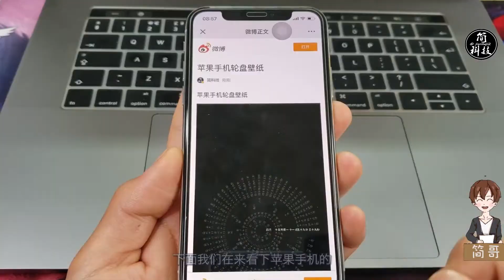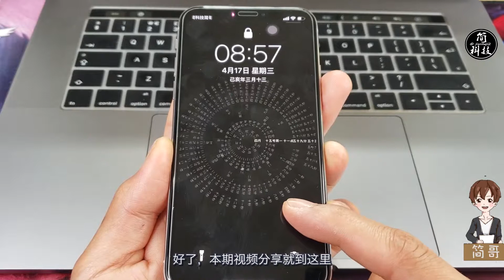【简科技】抖音很火的手机轮盘壁纸，设置方式超简单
手机技巧 手机壁纸 动态壁纸 轮盘壁纸